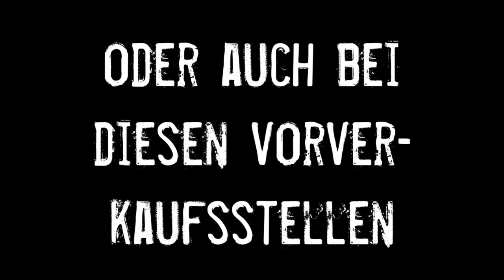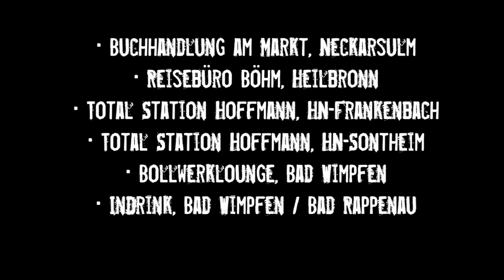AOP-Heimspiel-Trailer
AOP-HEIMSPIEL

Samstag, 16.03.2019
Mühltahlhalle, 74906 Bad Rappenau
Einlass: 16 Uhr
Tickets im VVK für 18 €

Bestätigte Bands:
AOP
SROF-REVIVAL-BAND
MEGATON
Morschbachdeifel Bad Wimpfen
Shorty
Venterra
AOP-UNPLUGGED

Am 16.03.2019 feiern AOP in der Mühltalhalle Bad Rappenau ihr 20-jähriges Bühnenjubiläum. Bei diesem Festival, dem AOP-Heimspiel, haben AOP befreundete Bands aus der langjährigen Bandgeschichte eingeladen und das Debut-Album Dein Radio, welches zehnten Geburtstag feiert, wird in voller Länge live gespielt. Zudem stehen Freunde aus der gesamten Bandgeschichte gemeinsam mit Stukki, Oli und Philipp auf der Bühne.

Vor 20 Jahren gründeten Oli und Philipp die Schülerband Spoilt. Über die Jahre spielten die beiden in weiteren Besetzungen als Die Spaßfraktion und AndiOliPhilipp viele kleine und große Konzerte in ganz Deutschland. Nach einer mehrjährigen Pause sind sie heute mit Stukki am Schlagzeug als AOP wieder unterwegs.

Das AOP-Heimspiel ist der Anlass, um 20 Jahre Bandgeschichte Revue passieren zu lassen. Aus diesem Grund hat die Band viele Freunde und Förderer eingeladen, um an diesem Tag die Bühne mit ihnen zu teilen.
Weitere Bands neben AOP:

Die SROF-Revival-Band aus Bad Wimpfen mit Olis Vater am Schlagzeug, bekannt durch ihre großen Oldie-Nights u.A. im Audi-Forum Neckarsulm, hat vor über 18 Jahren der jungen Band die ersten Konzerte ermöglicht. Bei den legendären Faschings-Parties in der Alten Halle Bad Wimpfen zum Altweiberfasching und Rosenmontag durften die Jungs zum ersten Mal ihre Eigenkompositionen vor einem größeren Publikum präsentieren. Stukki, Oli und Philipp freuen sich daher besonders, dass SROF ein Best-Of-Set zum Besten geben werden.

Von Megaton aus Heidelberg sind AOP große Fans. Die Formation um den The Busters Sänger Joe Ibrahim spielt deutschen Punkrock und überzeugt durch ihre eingängigen Melodien. Von dieser Band werden wir in der nahen Zukunft noch viel hören!

Shorty aus Bad Wimpfen ist der neue Stern am Singer-Songwriter Himmel. Mit seinen gerade einmal 19 Jahren lässt der Senkrechtstarter die Mädchenherzen im Takt höher schlagen. Seine herzzerreißende Stimme und sein eindringliches Gitarrenspiel bewegen nicht nur seine Generation. Bei seinem Auftritt beim Blacksheep-Festival hat er einen bleibenden Eindruck hinterlassen.

Mit Venterra aus Berlin waren AOP im Herbst 2018 auf “Vor ein paar Jahren Klubtour” durch die komplette Republik. Gemeinsam machte man u.a. Halt in Hamburg, Leipzig, Essen und Berlin. Logisch, dass der Pop-Punk-Dreier auch beim AOP-Heimspiel nicht fehlen darf.

Die Morschbachdeifel Bad Wimpfen bereichern seit vielen Jahren den Fasching im Unterland. Beim AOP-Heimspiel wird die Guggenmusik die Mühltallhalle zum Beben bringen.

AOP Unplugged: Stukki, Oli und Philipp werden am frühen Abend ihre Lieblings-Coverversionen sowie ausgewählte Stücke von AOP unplugged zum Besten geben. Nach den legendären Wohnzimmerkonzerten im letzten Jahr kommen jetzt auch die Heimspiel-Besucher in den Genuss dieses Spektakels. Früh kommen lohnt sich also auf jeden Fall!